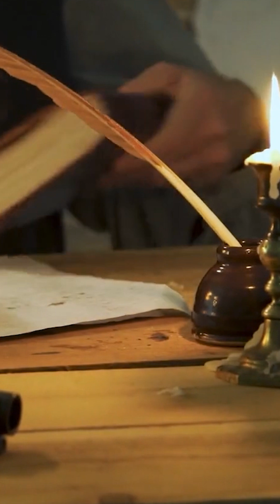Why Monster Claims Require Scientific Evidence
Although it’s been nearly 100 years since Nessie was first brought to international attention, no one has provided any unambiguous proof of its existence, and yet every year, thousands of people flock to Scotland in hopes of seeing it. Join the IFLScience Investigates team as we travel to Loch Ness to dig into the story’s origins, question local monster hunters, interview experts, and explore the science carried out in the loch’s murky depths. Did we find Nessie? You’ll have to watch to find out.